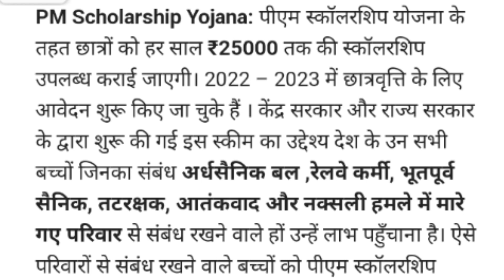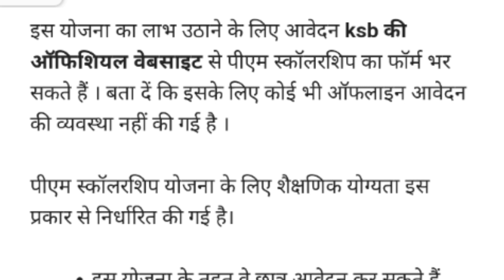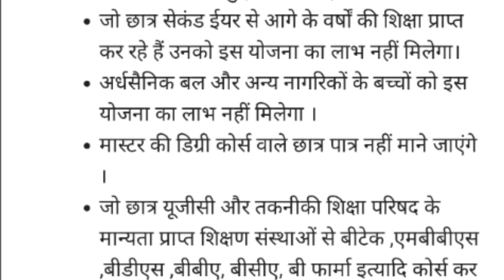PM Scholarship Yojana लड़की -36000/ सालाना, लड़के-30000 सालाना छात्रवृति, ऐसे करें आवेदन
प्रधानमंत्री छात्रवृत्ति योजना
BPL छात्रवृत्ति योजना
केंद्रीय छात्रवृत्ति योजना
छात्रवृत्ति फार्म
छात्रवृत्ति फॉर्म ऑनलाइन
मुख्यमंत्री स्कॉलरशिप योजना